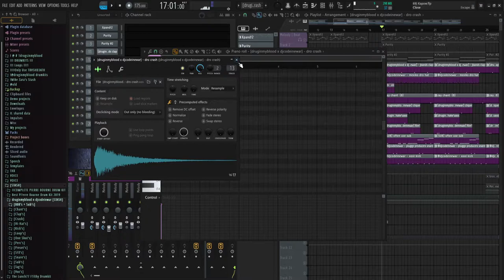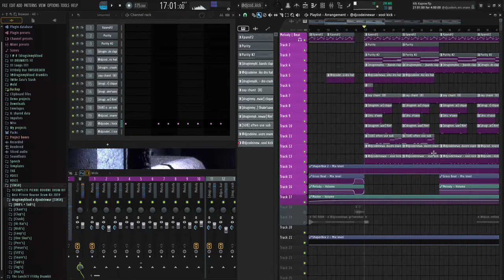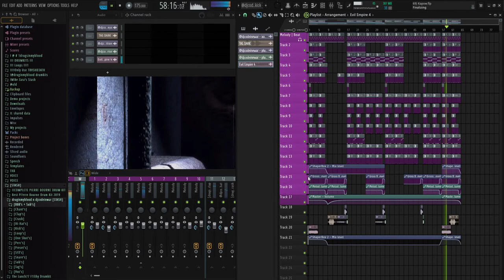Как сделать Evil Plugg | How to make Evil Plug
Всем привет , записал второе видео по теме битов , немного развлекательное .
Хотел поблагодарить за 400 человек , которые смотрят меня , всем респект !

Ребят , сразу отвечу на несколько вопросов :

a - Драмкит будет (но он не бесплатный , т.к там все самые сочные звуки , которыми пользуемся мы)
б - Лабы делаю , только присылайте лупы .

Socials:

@druginmyblood - IG
@druginmyblood - VK
@druginmyblood - SC